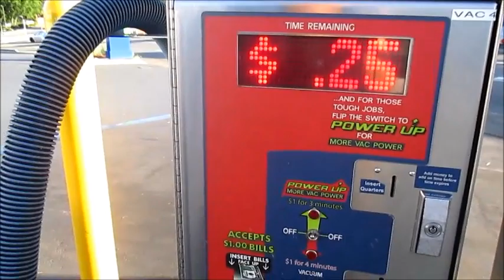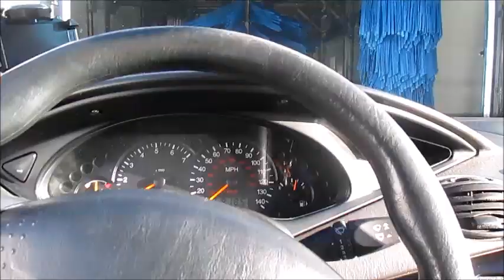QUE EMOCION!05/23/2014 `VLOGS DIARIOS DIA #331